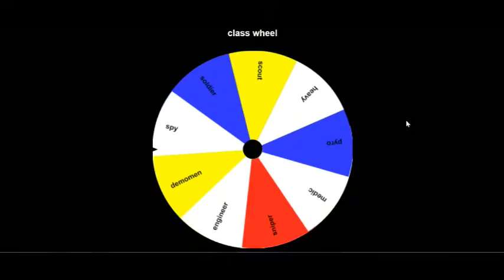TF2 class wheel Wednasday, episode 1: The Sniper! I see how it is!